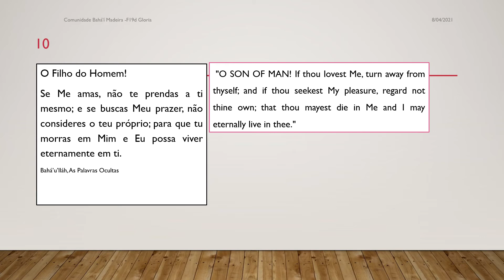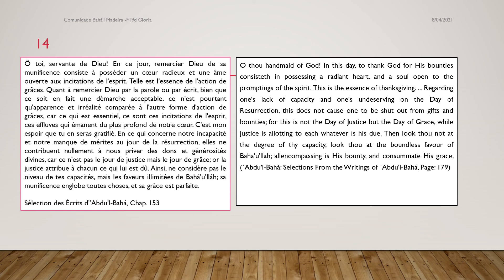Feast of Jalál Glory April 8 4 2021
"Ó Deus! Dispersa todos aqueles elementos causadores de discórdia e prepara para nós tudo aquilo que cause unidade e concórdia". Abdu’l-Bahá